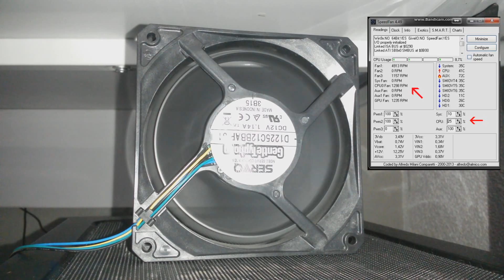PWM Scythe Gentle Typhoon 5400 RPM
PWM modded 120mm Scythe Gentle Typhoon fan (max 5400 rpm)

Fan Specifications:
-weight: 205g
-dimensions: 120 x 120 x 25
-fan speed: 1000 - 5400 RPM (±10%)
-max noise level: 50.5dBA
-max airflow: 255.01 m³/h
-max starting current: 2.69A
-max power draw: ~ 33 Watts

This is recorded for the demonstration purposes.

CATION: This fan has starting current of 2.69 Amps! (It can fry your motherboard!)